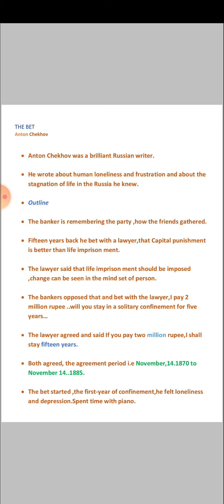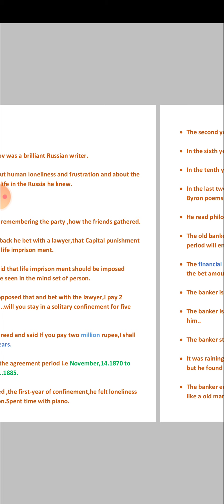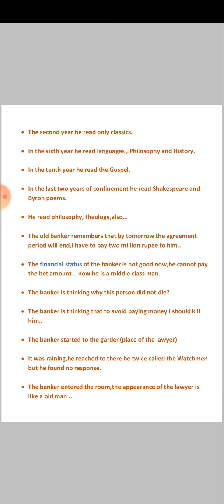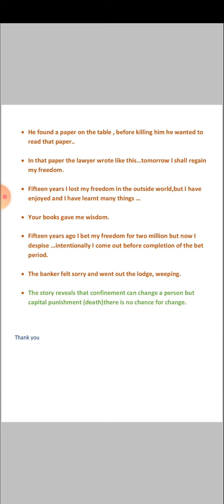Semester 2 English:The Bet easy version